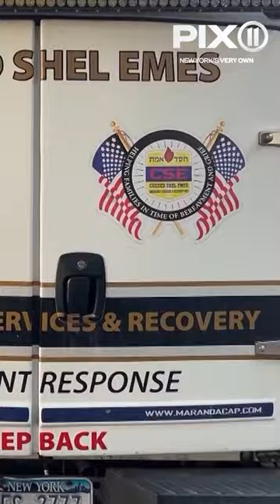Woman in wheelchair fatally hit by car crossing a Brooklyn street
A 73-year-old driver was heading south in the Kensington section of Brooklyn when she swerved to avoid hitting another car ended up trapping a 68-year-old wheelchair victim under the back of her SUV.

A group of passersby tried to help the victim. They got a jack to try to lift the SUV off of the woman, but were not successful. The victim was rushed to a hospital, where she was pronounced dead, police said.

Police said they don’t believe there is any criminality involved.